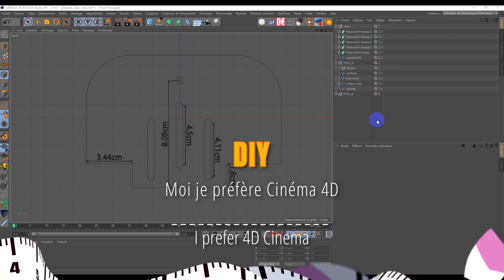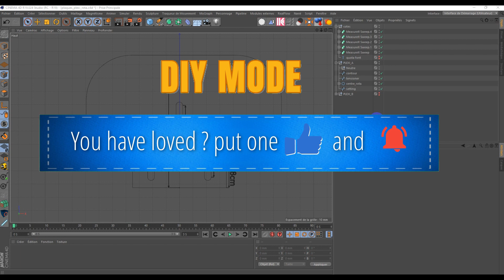Setting mod laser rotatif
Modifier le mod Laser pour rotatif CNC, avec Fusion 360, Rhino, Cinéma 4D ou tout autres logiciel 3D.

Modify the Laser mod for CNC rotary, with Fusion 360, Rhino, Cinéma 4D or any other 3D software.